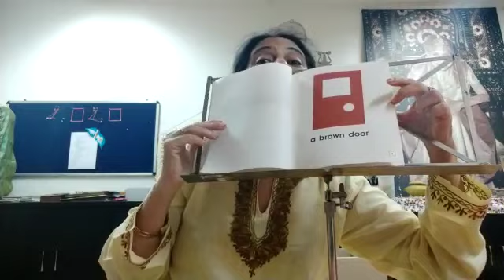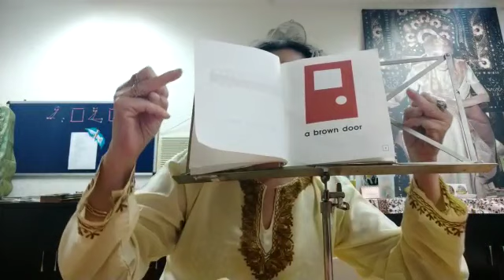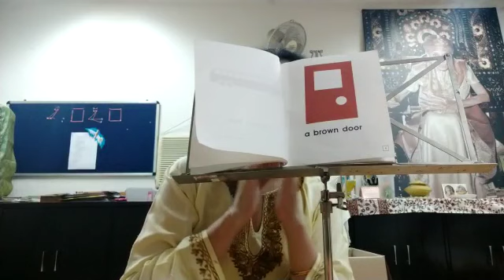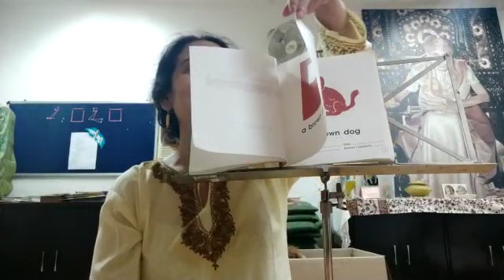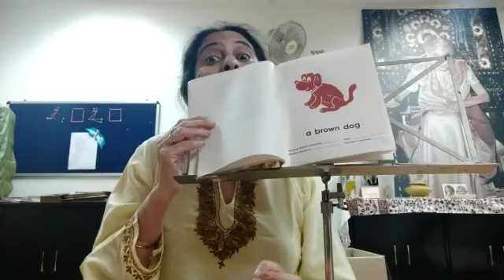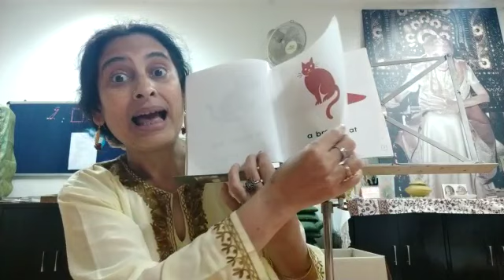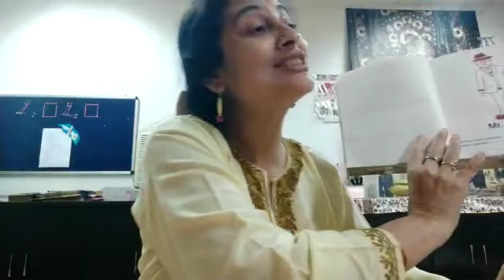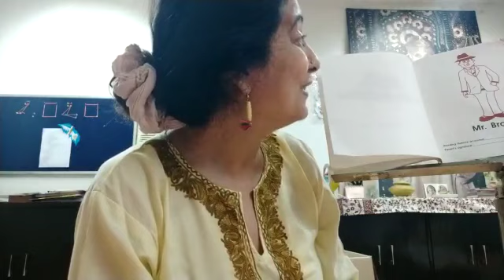Briahtididi's Brown Book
This is a book from my daughter's preschool years .